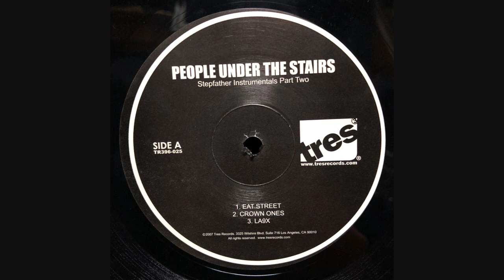People Under The Stairs - Crown Ones (Instrumental)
People Under The Stairs - Stepfather Instrumentals Part Two

Label: Tres Records - TR396-025
Format: Vinyl, 12"
Country: US
Released: 2007
Genre: Hip Hop
Style: Instrumental